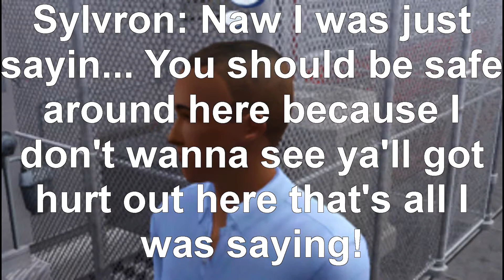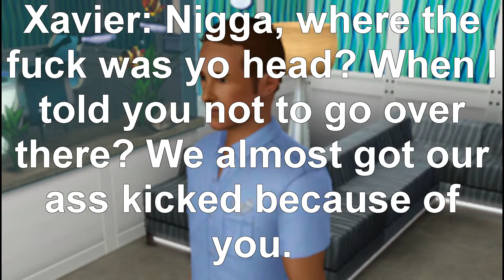The Man Who Stole Christmas Part 5 (Sims 3 Movie)